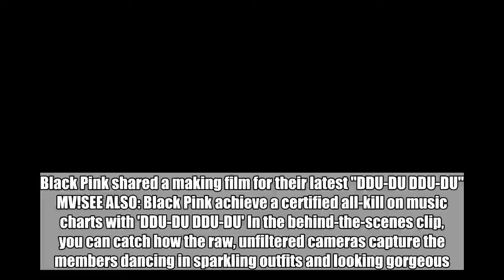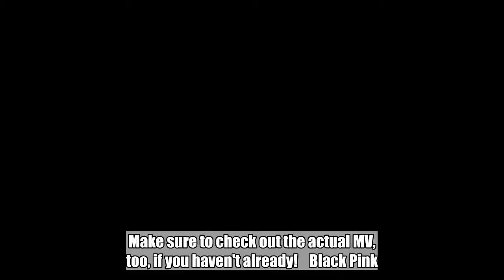Go behind the scenes with Black Pink in 'DDU-DU DDU-DU' MV making film!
Black Pink shared a making film for their latest "DDU-DU DDU-DU" MV!SEE ALSO: Black Pink achieve a certified all-kill on music charts with 'DDU-DU DDU-DU' In the behind-the-scenes clip, you can catch how the raw, unfiltered cameras capture the members dancing in sparkling outfits and looking gorgeous. The member also appear to explain some of their scenes, with Rose shyly commenting, "This is really embarrassing to say so myself, but... they say that our concept this time is a 'goddess' concept."A goddess concept, indeed! Watch the video below for the full footage. Make sure to check out the actual MV, too, if you haven't already!    Black Pink